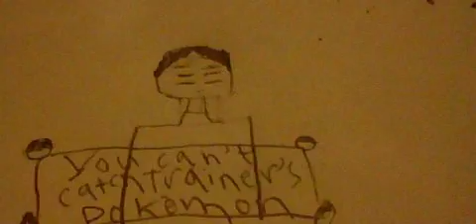Fanimation A Pokemon That Couldn't Be Catch)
Sry Matt ffor missesing your stream but i made this little animation just for you probably cause of the drawings you make when watching streams

P.S.:I will startmaking these things if so one is streaming I guess